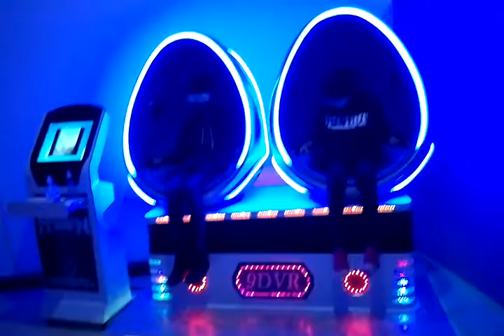Easyfun 9D VR egg chairs in Mexico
All worked well, Easyfun 9D VR quality is very good.